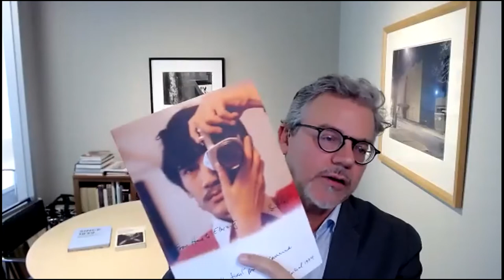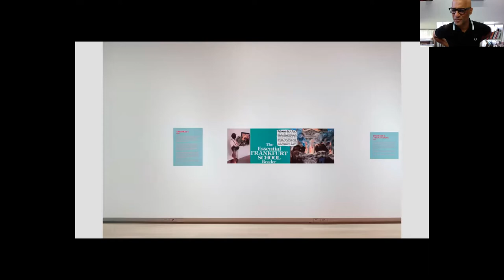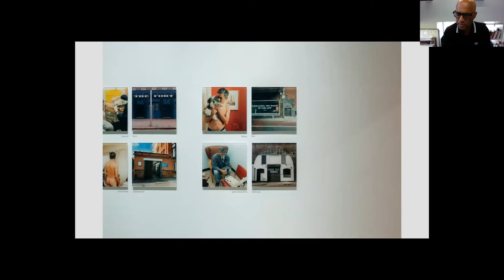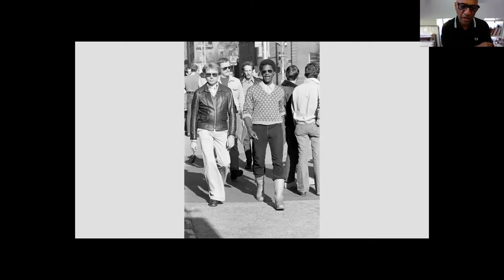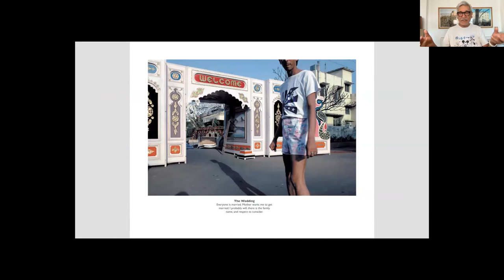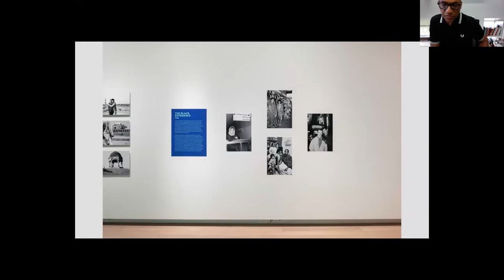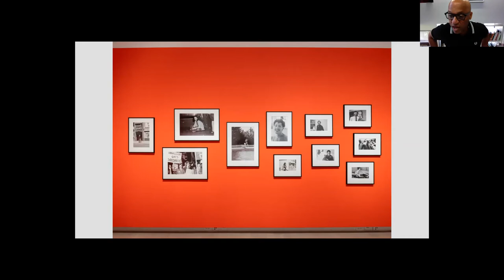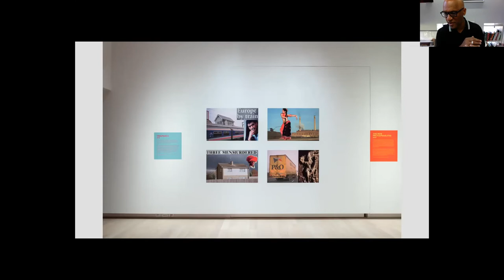Artist and Curator in Conversation: Sunil Gupta and Mark Sealy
Join pioneering community artist Sunil Gupta and Director of Autograph (UK) Dr. Mark Sealy, OBE, as they discuss From Here to Eternity. Sunil Gupta, A Retrospective, on view through August 6 at the RIC.

Gupta and Sealy will discuss their collaboration as artist and curator to organize and contextualize Gupta’s long and influential career in photography. The artist’s autobiographical narratives capture his experiences as a gay man of colour living in Canada, the U.S., England, and his birthplace, India. Gupta and Sealy will reveal insights into the selection of works on display, spanning the 1970s to 2010s, and audience members will be invited to think critically about the relationship between identity, representation, community, sexuality, and freedoms.

Gupta and Sealy will also review their award winning photography book From Here to Eternity (Autograph, 2020), which accompanies the exhibition. Longtime colleagues, the two have been in dialogue for 30 years as key innovators in the rich photography community of the United Kingdom.

Sunil Gupta (b. 1953, India/Canada/UK) was educated at the Royal College of Art, London, England, and received a PhD from the University of Westminster, England. Gupta’s work uses independent photography as a critical practice, focusing on race, migration, and queer issues.

His recent show (with Charan Singh), Dissent and Desire, was presented at the Kochi-Muziris Biennale, Kochi, India (2018) and his project Christopher Street 1976, published in 2018 (Stanley Barker) was presented at Hales Gallery in New York (2019). His work has been exhibited in various group exhibitions, including at the Pompidou Centre, France (2011) and The Place is Here (Nottingham Contemporary, England, 2017).

Gupta is a Visiting Tutor at the Royal College of Art and was Lead Curator for the 2018 Fotofest in Houston, USA. His work can be found in many private and public collections, including Tate Modern and Tate Britain (London, England), George Eastman Museum (Rochester, USA), the Tokyo Metropolitan Museum of Photography (Japan), the Royal Ontario Museum (Toronto, Canada), and the Museum of Modern Art (New York, USA).

Dr Mark Sealy OBE is Executive Director of Autograph and Professor, Photography, Rights and Representation at University Arts London - London College of Communication, also affiliated to the Photography Archive and Research Centre.

Sealy is interested in the relationship between art, photography and social change, identity, politics, race, and human rights. He has written for many of the world’s leading photographic journals, produced numerous artist publications, curated exhibitions, and commissioned photographers and filmmakers worldwide.

Lawrence and Wishart have published Sealy’s more recent critical writings on photography. These titles include Photography: Race, Rights and Representation (2022) and Decolonising the Camera: Photography in Racial Time (2019).